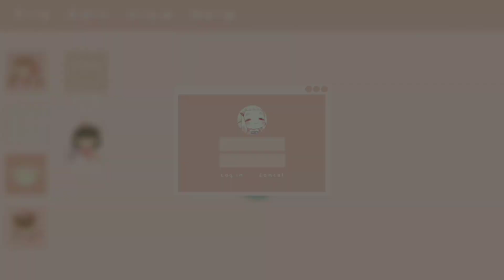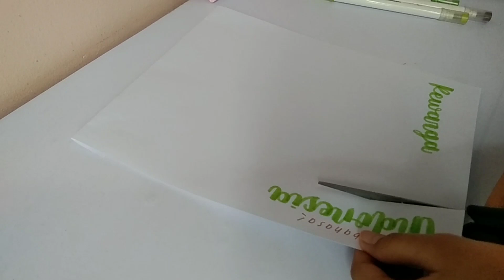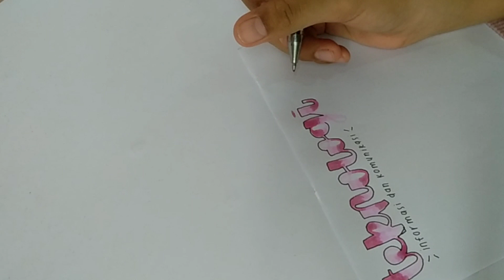Yuk Buat Buku Tulis Kalian Jadi Aesthetic! Edisi Back To School🤩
🖇️|🌷 𝐃𝐞𝐬𝐜𝐫𝐢𝐩𝐭𝐢𝐨𝐧
•How to make your Notebook aesthetic
•cara membuat buku tulis sekolah jadi aesthetic

Assalamu'alaikum hwalloooww! Apa kabarr? Kali ini aku mau buat video Edisi back to school niii, yaituu "how to make your notebooks look aesthetic!!!" Buat inspirasi nihh kalo kalian pengen buku tulis sekolah kalian beda dari temen2 yg lain xixi, okokkk semoga bermanfaat!! Btw thank you so muchhh!! Buat 1k subsnya😭 ga nyangka bangettt, pokoknya tysmmm! Buat yg udah selalu support akuu, selalu nontonin video akuu🥺💗 terimakasiii banyaakkk🤩

I Hope You Like The video^-^ tysm for 1k+ subs😭🤩 big luvv from me💗💗